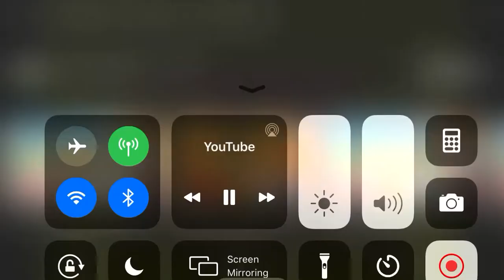Betsy’s Kindergarten Adventures Theme Song (2008-2011) Final Episode Date: November 5, 2011